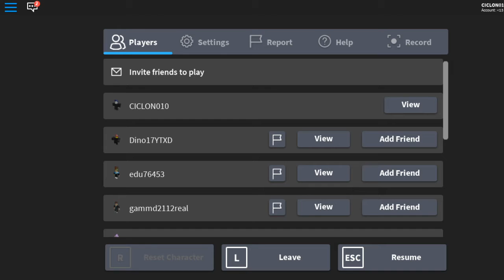Is my luck Good?|MURDER ROBLOX GAMEPLAY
Here i am,Playing the game about Murder,One of the most classic games of Gmod And Roblox.Sorry for not talking on the chat lol cause too busy to do it

Well,Bye bye!

Username:CICLON010

Sorry for trash lag I HATE IT